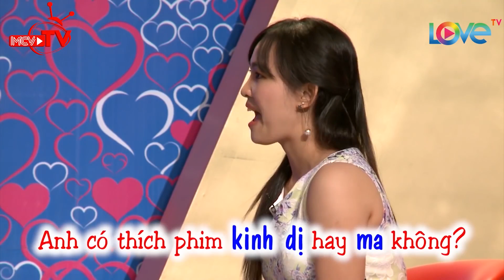Cặp đôi gây sốt vì cầu hôn nhau trong lần đầu gặp nhau siêu lãng mạn khiến 2 MC ấm lòng - BMHH 😍